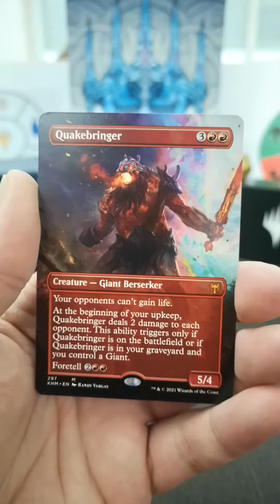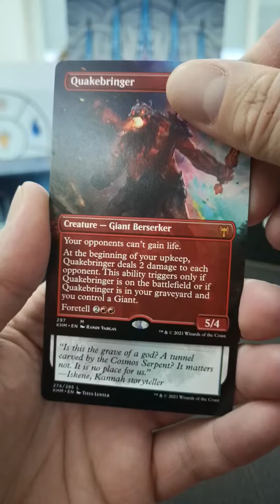Magic the Gathering - Kaldheim #21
Kaldheim draft booster opening